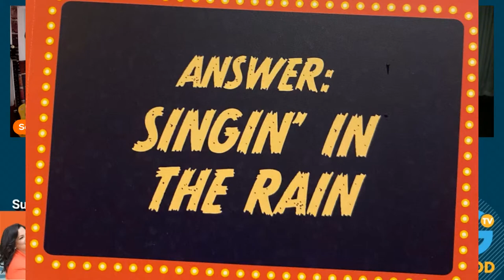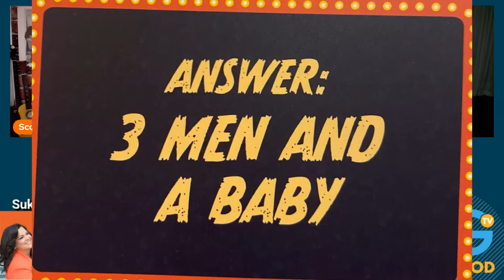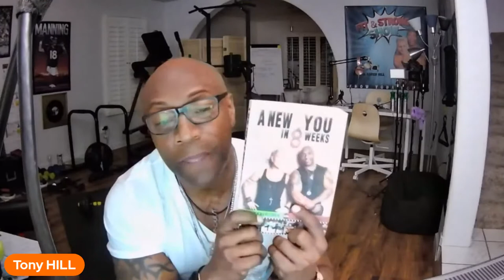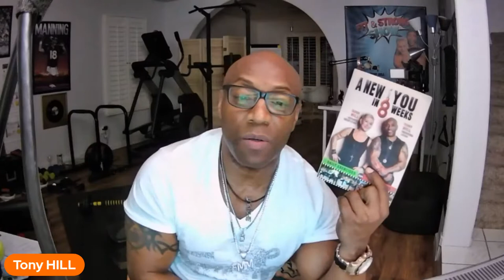FILM CRITIC JEFFREY LYONS / FITNESS GURU TONY HILL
AMERICA'S FOREMOST FILM CRITIC JEFFREY LYONS IS HERE!! FITNESS GURU AND SINGER, TONY HILL IS IN THE HOUSE! (WELL, HIS HOUSE).. PLUS PHIL IS BACK FROM A TRIUMPHANT WEEKEND! SUKI AND SCOTT HAVE A NEW PRODUCT!  PLUS THE WEATHERMAN'S FORECAST!  LETS ROCK PEOPLE!!!